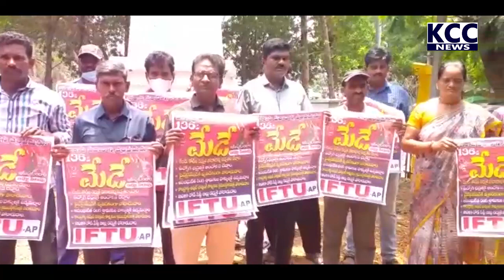IFTU MAYDAY POSTER || 28-04-2022 KCC NEWS